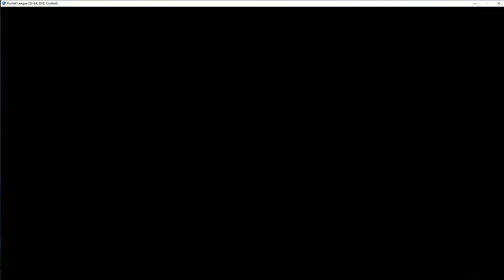Gael carry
Giving my cousin a lesson in clapping 2 dingodiles